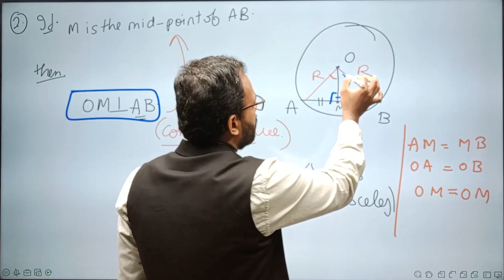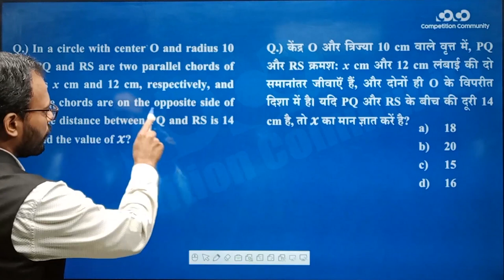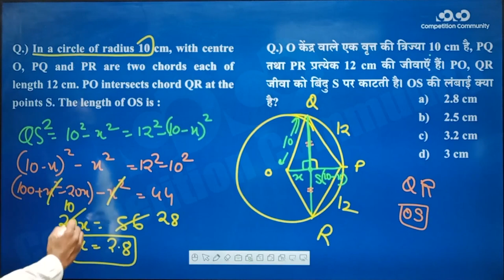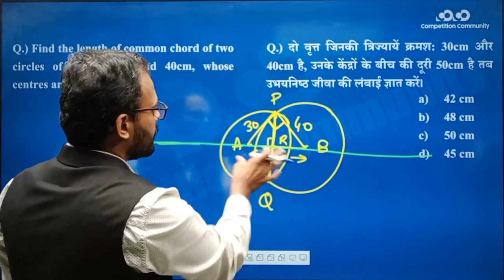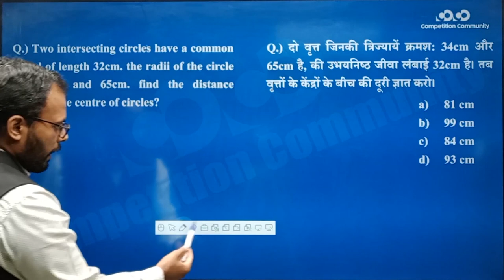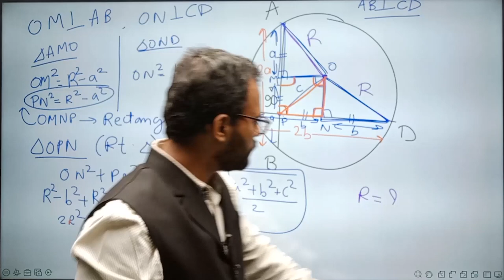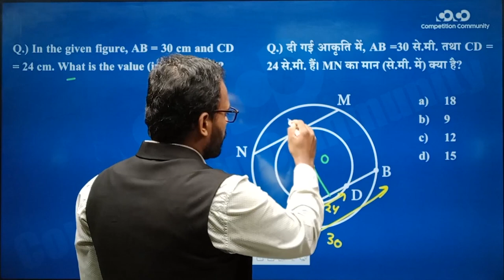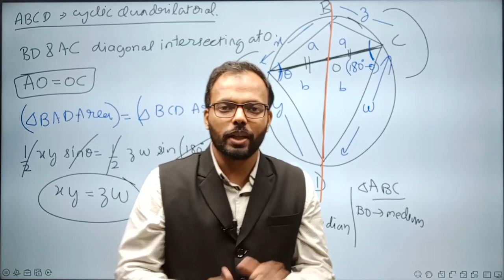SSC CGL/CHSL - Maths || Geometry (Part - 8) II Circle (Chords)